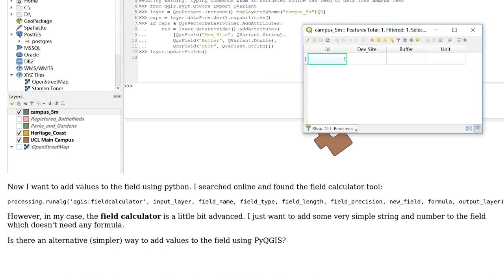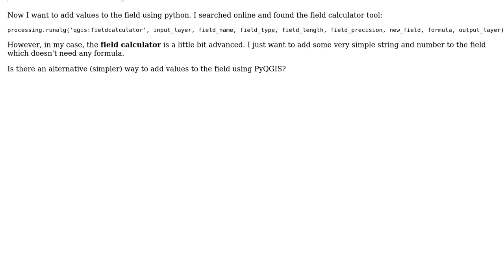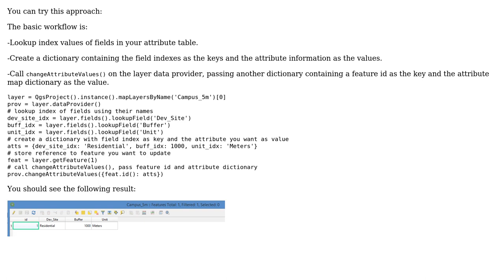GIS: Adding values to field using PyQGIS?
With thanks & praise to God, and with thanks to the many people who have made this project possible! | Content (except music & images) licensed under CC BY-SA | Music | Images & others | With thanks to user rui jiang user PolyGeo user Ben W and the Stack Exchange Network Trademarks are property of their respective owners. You are responsible for your own actions.